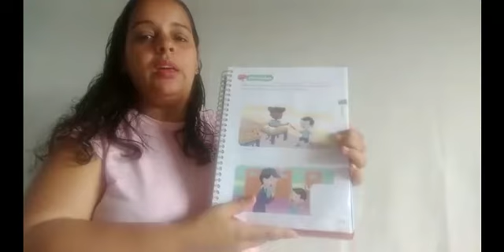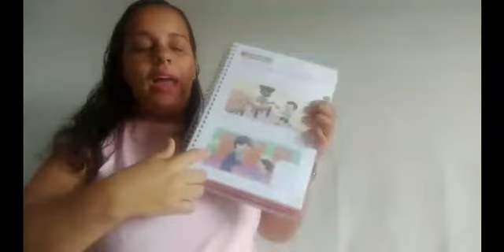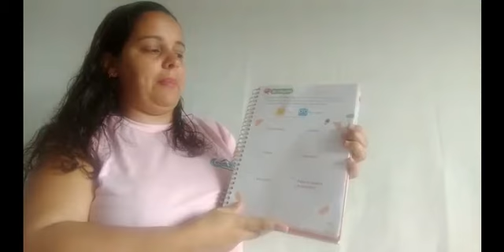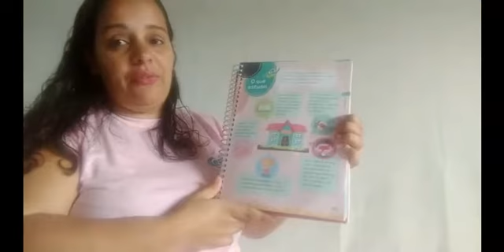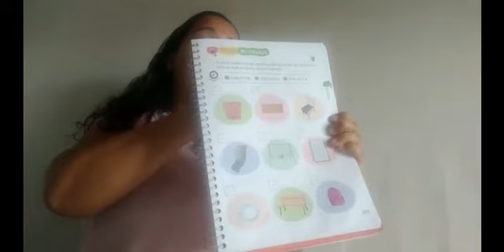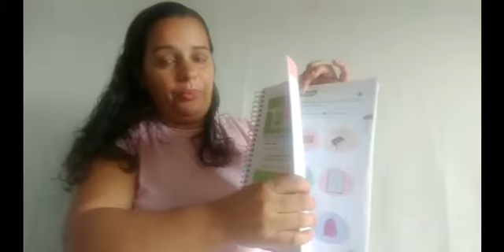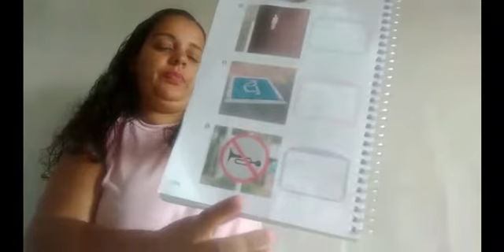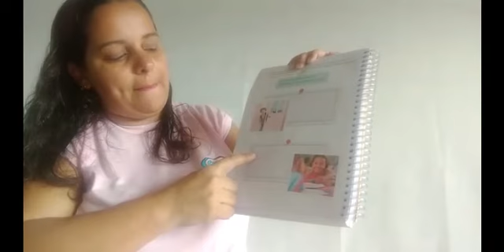PROFª. RAFAELA SAMPAIO - 28 DE ABRIL GEOGRAFIA - 201